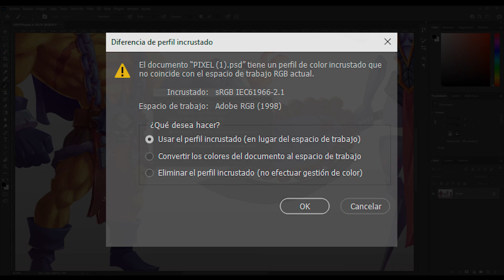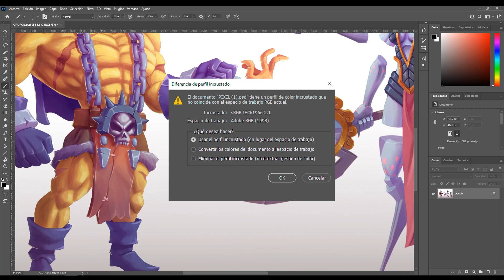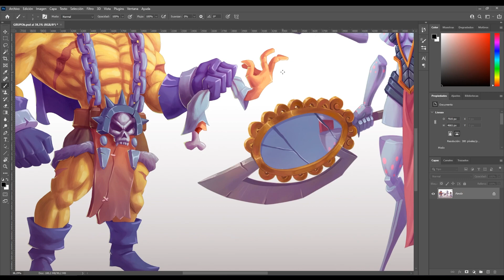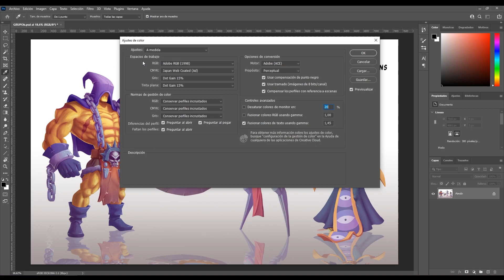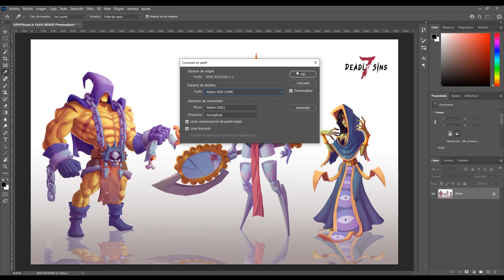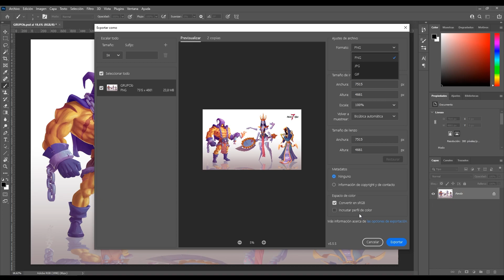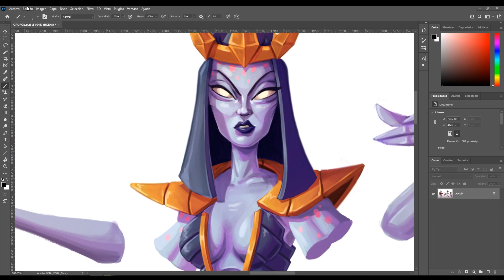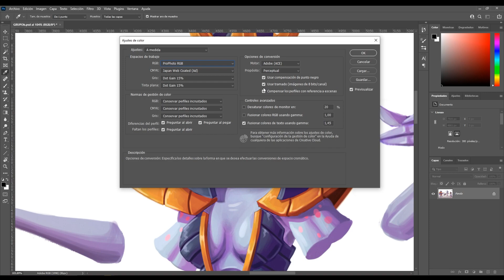▪️SOLUCIÓN a PERFIL DE COLOR INCRUSTADO NO COINCIDE en PHOTOSHOP 💻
En este videotutorial encontraremos la solución al habitual problema de PHOTOSHOP - PERFIL DE COLOR INCRUSTADO NO COINCIDE descubre como funcionan los perfiles de color y cual es el más indicado para ti. 💻▪️